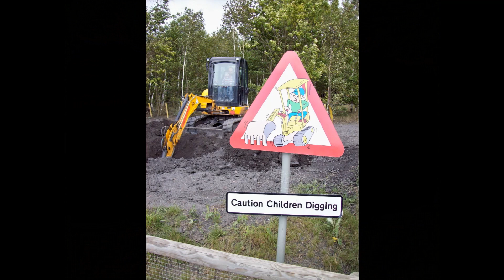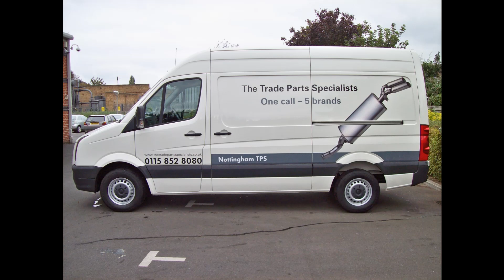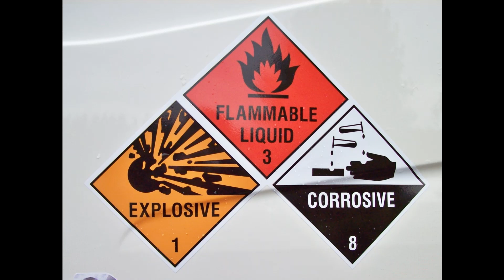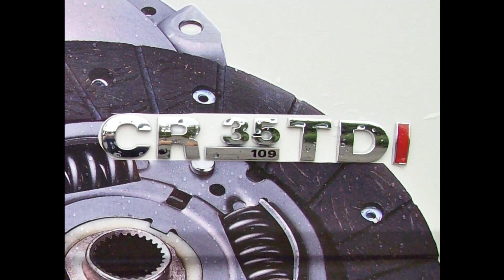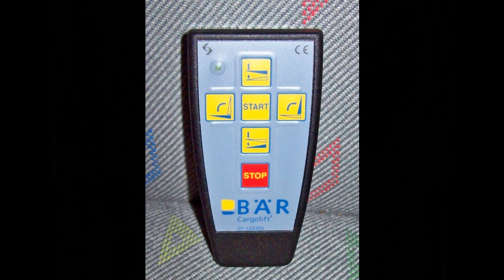RECOVERED PHOTOS - PART 2